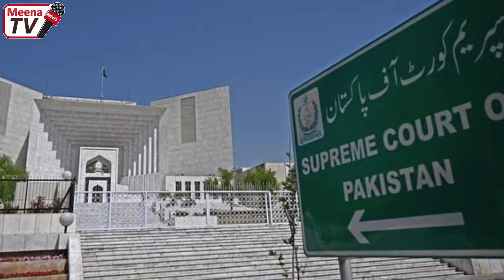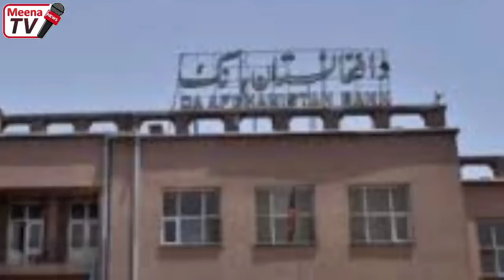د نن تازه او ډیر مهم خبرونه مینه افغان سره 2023/12/22